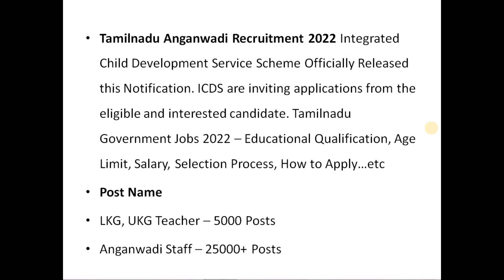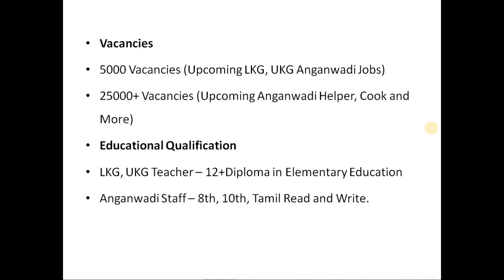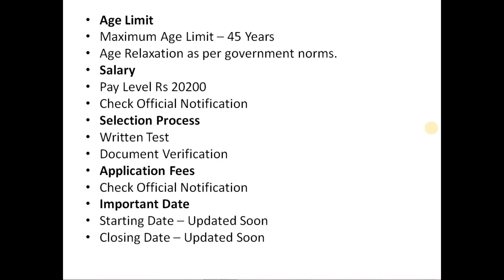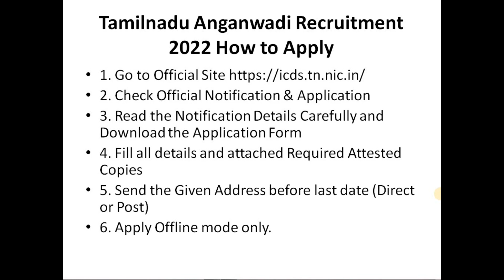LKG & UKG & ANGANWADI அங்கன்வாடி